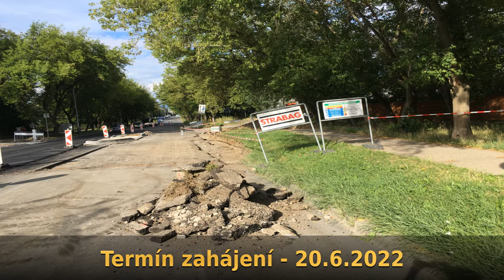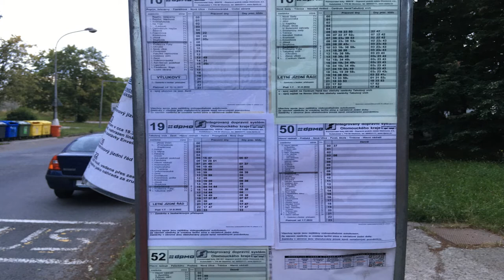STRABAG II dekáda 7 7 2022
Započala další a zdá se závěrečná etapa